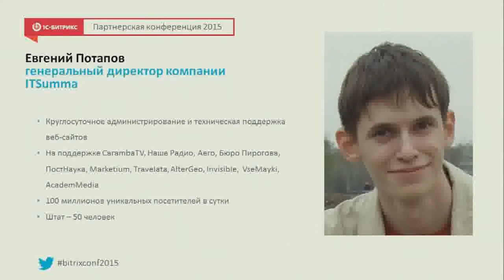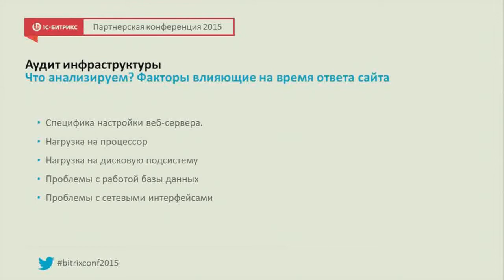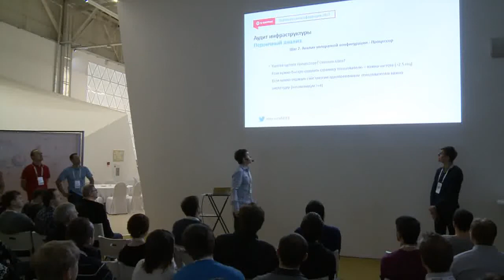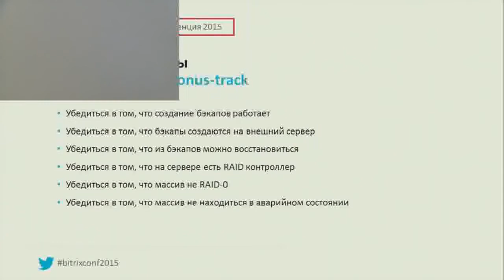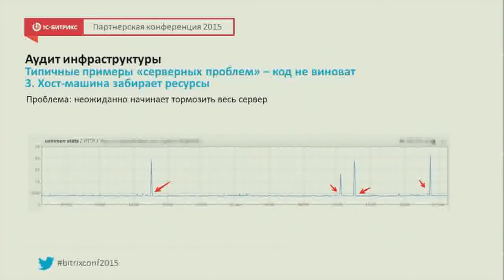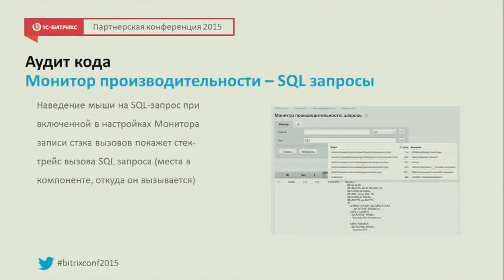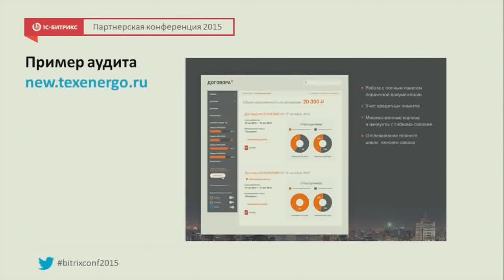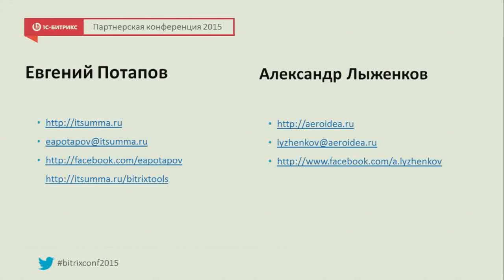Аудит производительности сайта изнутри.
Как самому научиться следить за производительностью сайта
Докладчик:Евгений Потапов
«Сумма АйТи», генеральный директор.